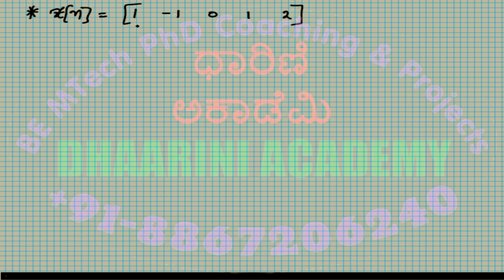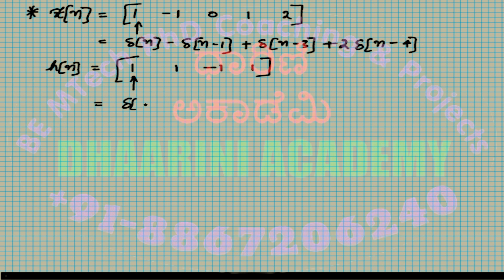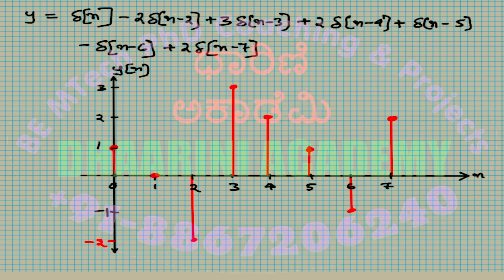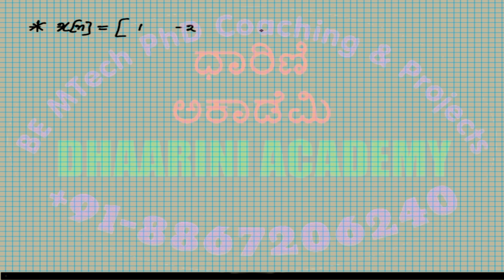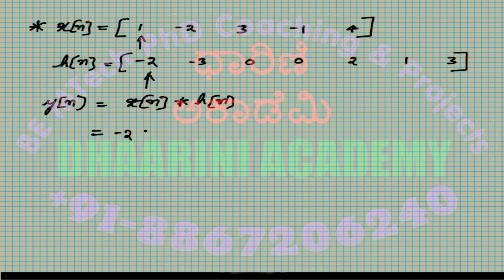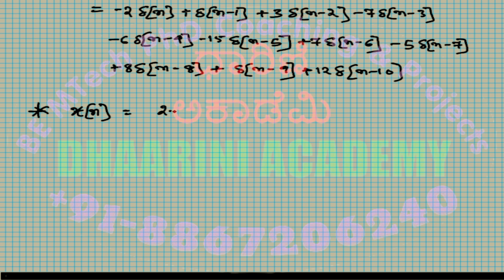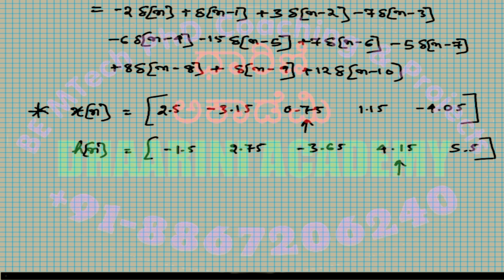Avoid These Common Mistakes in 1-D Convolution: Advanced Techniques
In this video, we'll be solving more solved problems on 1-D convolution of discrete signals or functions. This will give you a better understanding of the concept and how to apply it in practice. So far, we've covered the basic concepts of 1-D convolution and how to apply it to real-world scenarios. In this video, we'll be continuing to solve problems to help you solidify these concepts and equip you with the skills you need to solve more complex problems! In this video, I'm sharing some more solved problems on 1-D convolution of discrete signals or functions. If you're looking for some more challenging problems to solve, be sure to check out this video!By solving these problems, you'll improve your skills in 1-D convolution and learn how to apply these techniques to solving problems in Signal Processing and Signal Analysis. In this video, we'll be solving more solved problems on 1-D convolution of discrete signals or functions. This will help you to understand the basics of this operation and to progress to more complicated problems. By solving these problems, you'll be able to understand the concepts behind 1-D convolution and apply them to problems you may face in your studies or work. So be sure to watch this video and learn some cool solved problems!